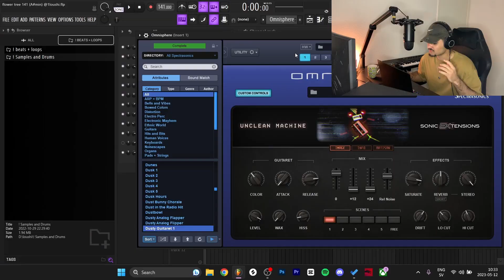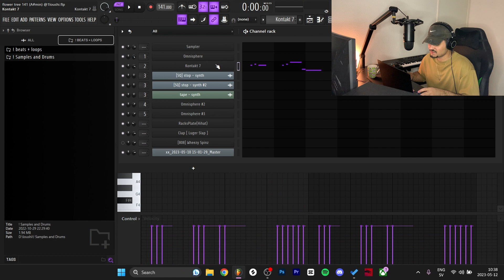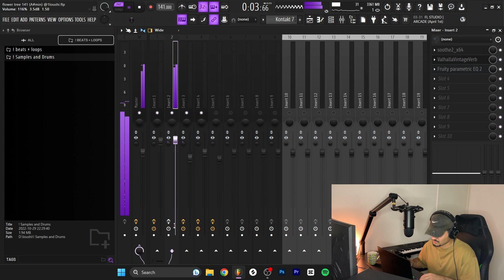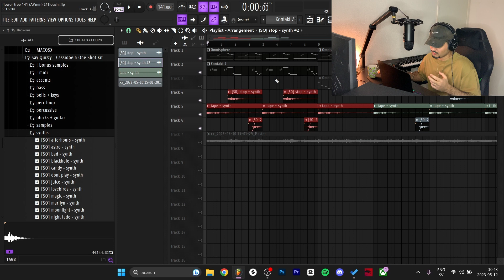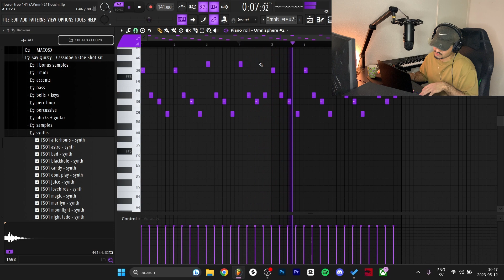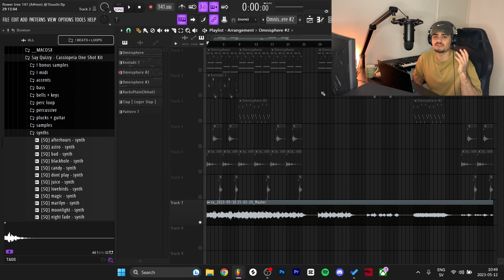How To Make Flute Samples (Cubeatz, 808 mafia) | FL Studio 21 Tutorial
🔥Try Splice for free: shorturl.at/vAFKO

Timecodes:

00:00 - OMNISPHERE
02:24 - FLUTE
03:38 - ONE SHOTS
04:24 - ONISPHERE 2
06:07 - FINAL PRODUCT